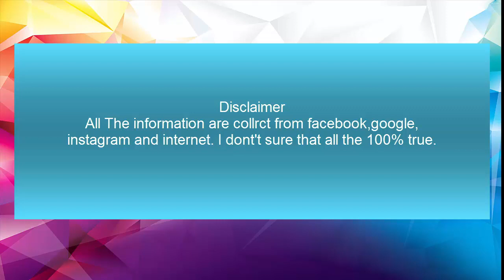Swaransh Tiwari (SaReGaMaPa lil champs 2019) song, Lifestyle, Net Worth, Age, Biography and More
Swaransh Tiwari (SaReGaMaPa lil champs 2019) Singer Lifestyle, Net Worth, Age, Biography and More

Real Name: Swaransh Tiwari
Nick Name: Swaransh
Age: 5 years, years (as in 2019)
Nationality: Indian
Profession: Singer